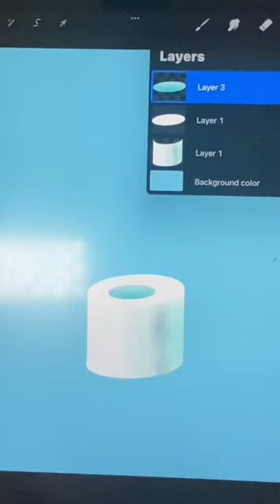How to draw cute illustrations toilet paper digital artist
Leave a comment on what you want me to draw next.

Add me on Instgram @ faridadesigns03
I usually post my upcoming work